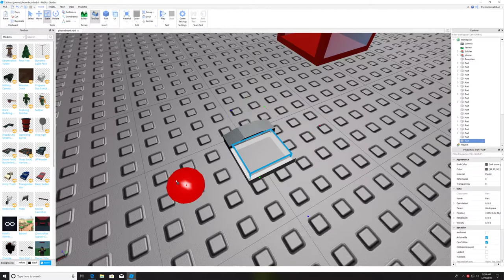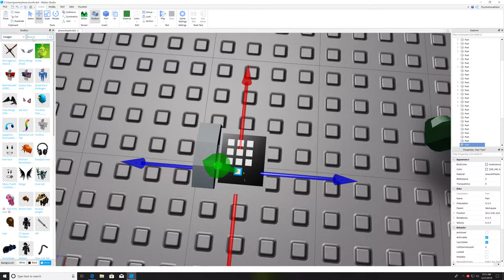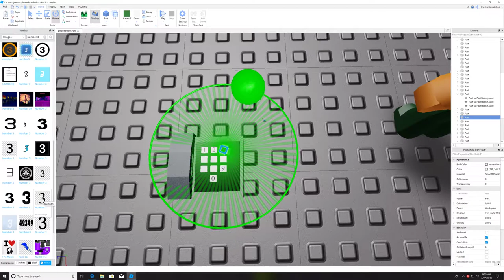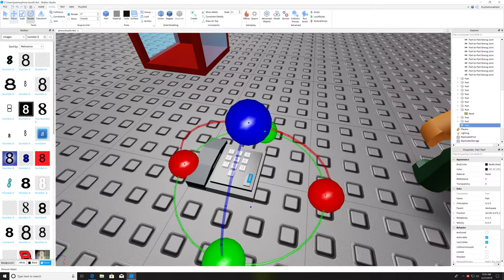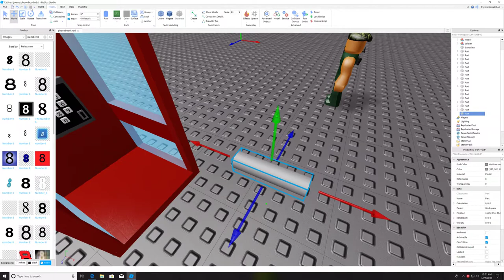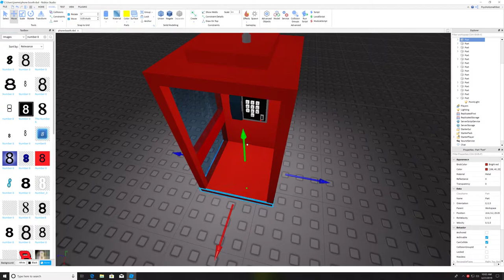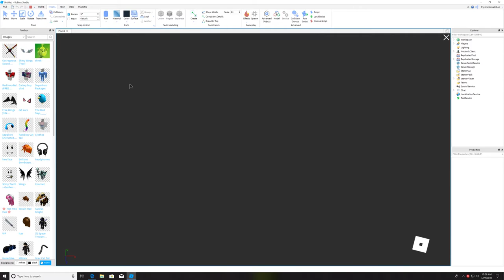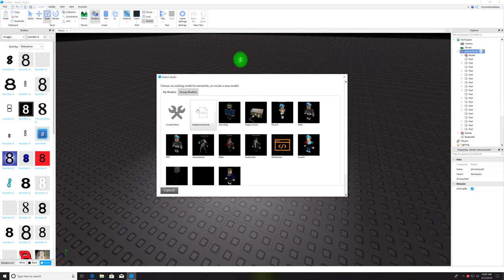Creating a phone booth | part 2